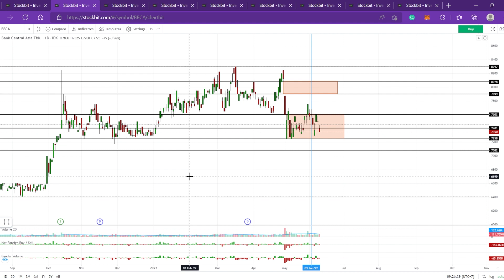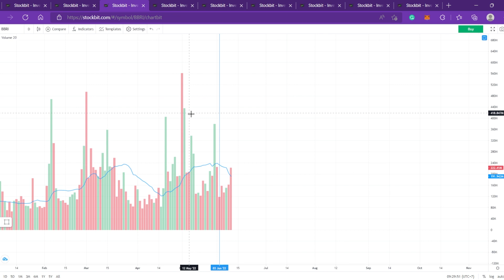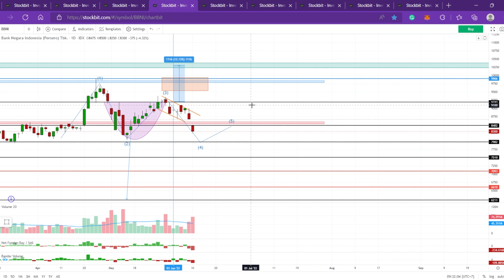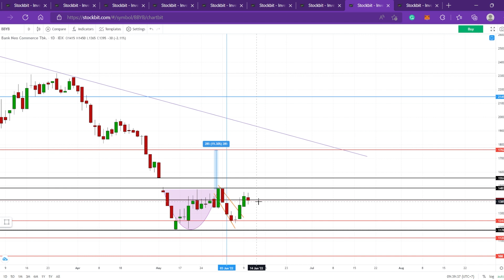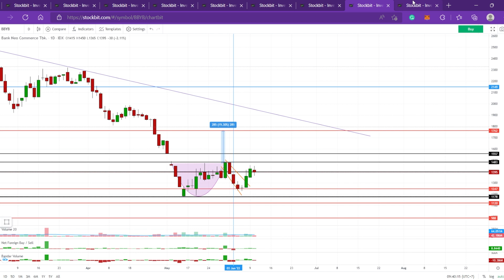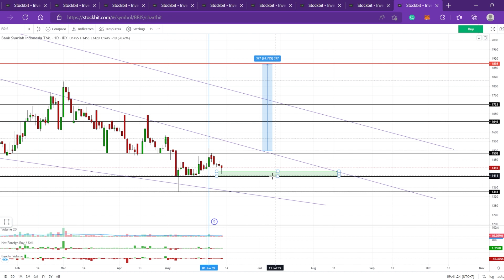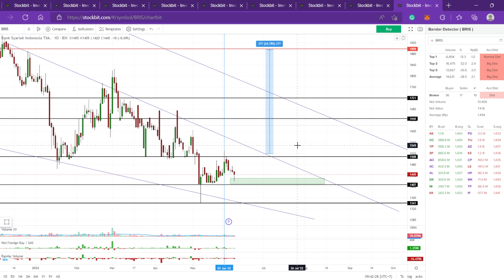Analisa Teknikal Saham BBCA BBRI BBNI BMRI BDMN ARTO BBYB BRIS - Big Bank Lanjut Koreksi?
Analisa saham Sektor Finance berdasarkan Technical Analysis.